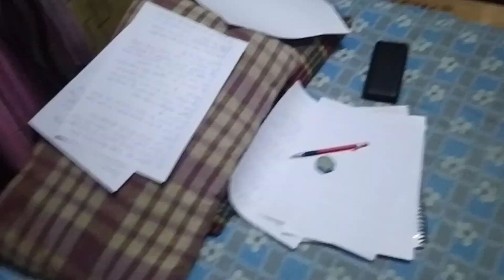vlog57 (soni ne tara ke birthday me bnaya dusra bf😱)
Love you so much my u tube family 😘❤️.